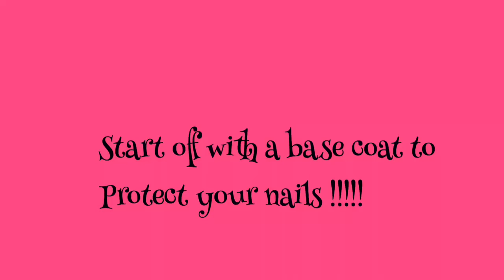Bow Nail Art ( Simple, Easy & Cute )